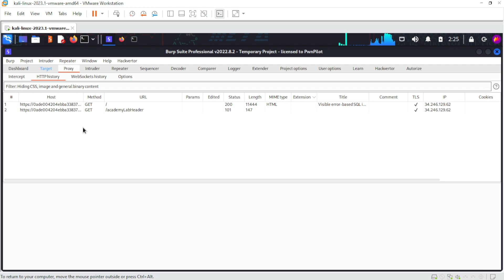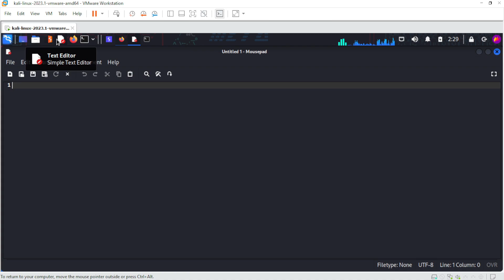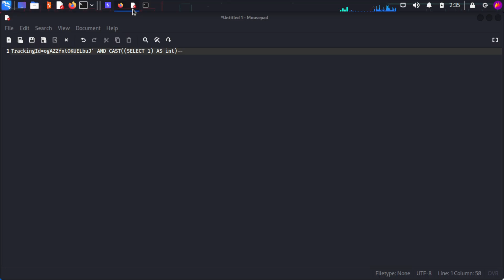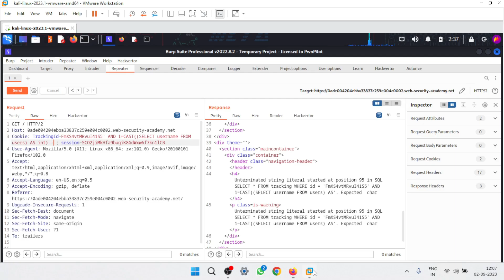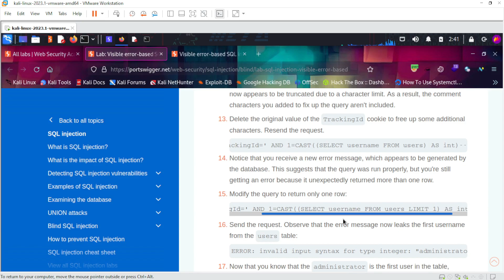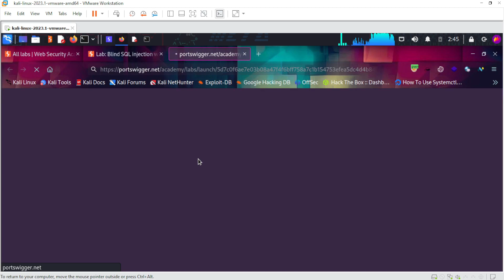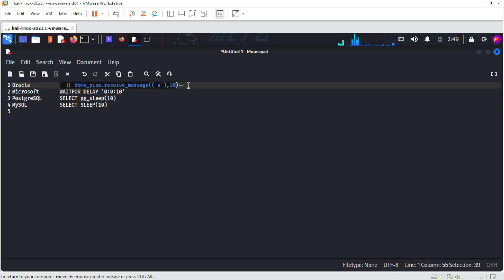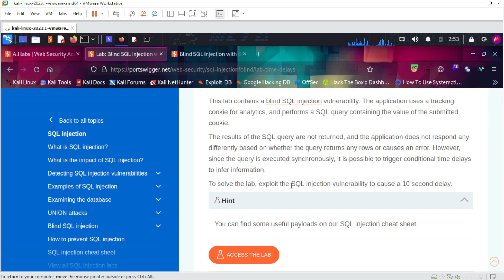Visible error-based SQL injection & Blind SQL injection with time delays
Blind SQL injection with time delays
Visible error-based SQL injection
Hello PwnPilot Family,
Welcome to our cybersecurity sanctuary! Join us on our YouTube channel as we delve into the fascinating world of digital defense and data protection. From the latest hacking techniques to emerging cybersecurity trends, we are your trusted source for all things related to online safety. Our expert team will guide you through the intricate maze of cyber threats, providing valuable insights, practical tips, and real-world examples to help you safeguard your digital life. Stay one step ahead of cybercriminals and empower yourself with the knowledge and skills necessary to navigate the ever-evolving landscape of cybersecurity.

WHY PWNPILOT:
Join me for OSCP exam preparation !
Join me for certified Ethical Hacking exam preparation !
join me for Bug Hunting!
join me for Day-to-Day grow up in CyberSecurity!
join me for ctf walkthroughs like tryhackme/hackthebox!

oscp exam preparation
ceh exam preparation
ceh full course
ceh practical full course
ceh practical traning
kali linux
ethical hacking training
burp suite
owasp top 10
owasp api testing
owasp mobile testing
malware analysis
web application security testing
bug bounty full course
hacker one training
bugcroud training
bug hunting

PWNPILOT MOTO : EXPECT THE UNEXPECTED